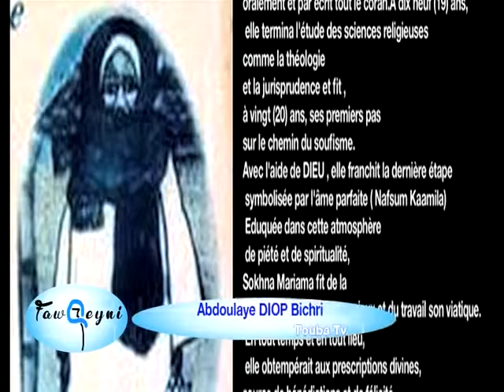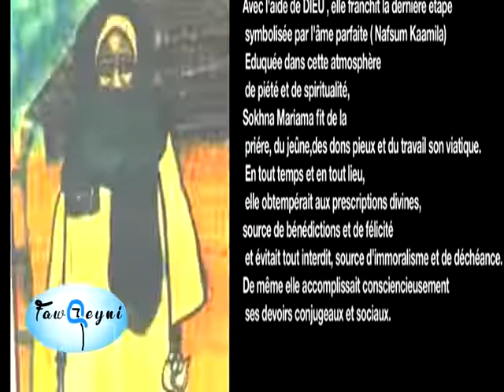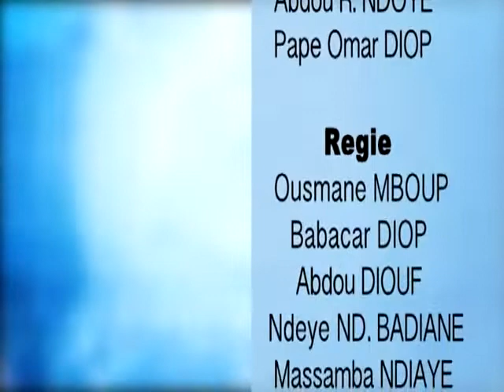wakhtane Serigne Touba bou am solo ak Serigne Abdoulaye Diop Bichri